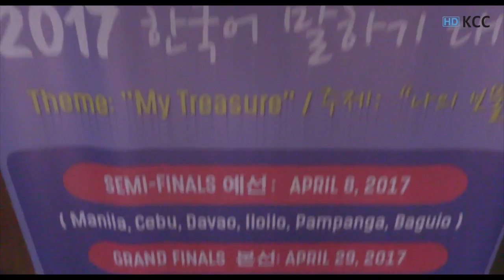2017 Korean Speech Contest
The 2017 Korean Speech Contest, with the theme "My Treasure," was held last April 29 at the UP Diliman College of Engineering Theater.

A total of 10 contestants coming from Manila, Cebu, Baguio, Iloilo, Davao, and Pampanga gave their best in delivering their speeches in Korean. The winners are: Angeleen Lee (Grand Prize) from Manila, Aubrey Ortega (2nd Prize) from Manila, and Precious Ann Pendon (3rd Prize) from Iloilo.

Aside from the competition, there were plenty of activities for the audience to enjoy as well. There were free food sampling by KOICA, Hanbok-wearing, game of Tuho, and giveaways courtesy of the Korea Tourism Organization.